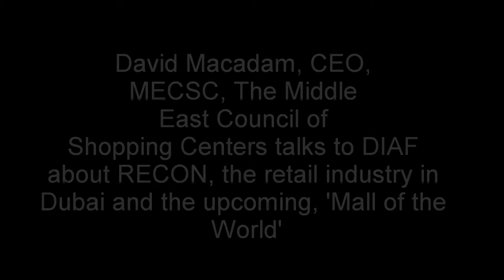Retail Industry in Dubai - David McAdam, CEO, MECSC tells you more...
retail industry in dubai